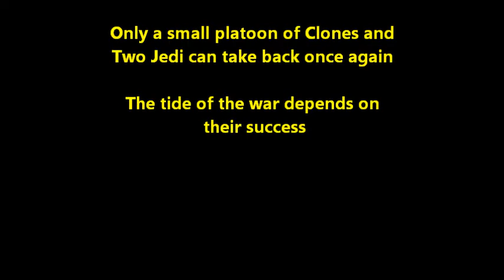Lego Clone Wars Umbara Stop Motion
A recreation of the Briefing From Star wars the clone wars season 4. Have fun and enjoy the Video : )

Lego Clone Wars Stop Motion